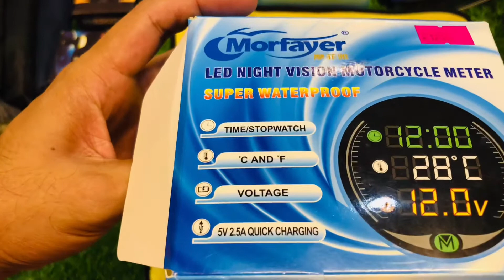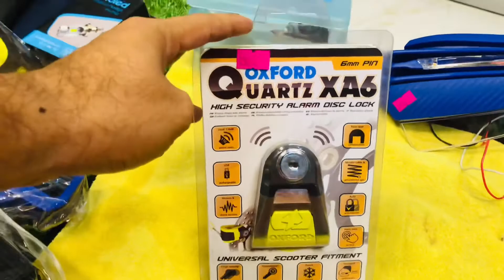A To Z all Bike Accessories Available Our Shop…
All modified bike accessories available our shop.
A to Z
MT-15
Bike 🏍 accessories available now

বাইকের নিত্য-নতুন এক্সসরিজ এবং হেলমেট নিতে আমাদের পেইজের সাথেই থাকুন
আমাদের ফোন নাম্বার
🏠আমাদের ঠিকানা: দোকান নং -২২ , শ্রী -অঙ্গন  মার্কেট ,গোয়ালচামট রোড ,ফরিদপুর ।